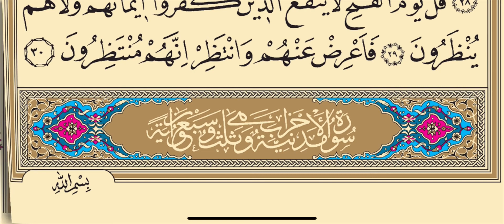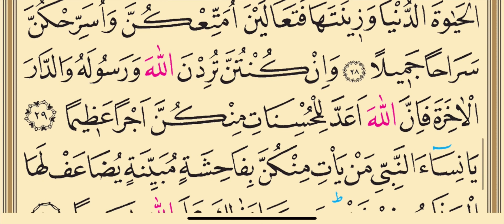21. Cüz Kur'anı Kerim Mukabele Hatim Dinle Medine İmamları (Secde Ayeti)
21. Cüz Kur'anı Kerim Mukabele Hatim Dinle Medine İmamları (Secde Ayeti)

*SECDE AYETİ*
Sayfa 410'da Yeşil ile Renklendirilen Ayet Secde Ayetidir. Lütfen Dikkat Edelim